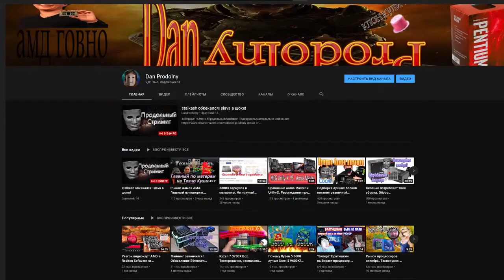Мутанты и Кофемод. Стоит экономить на интел? Про разгон ОЗУ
Рассуждаем на тему того, чтоит ли браться за кофемоды и уж тем более связываться с мутантами, насколько сейчас важен разгон ОЗУ, прошивки кастом BIOS и другое
Таблица VRM:
Интернет магазин с выгодными ценами на электронику с доставкой по СПб и пригородам:
 Я Даниил Продольный, мой канал о компьютерной технике. Преимущественно от том, как качественно собирать настольные компьютеры, имея максимум производительности за минимум денег. В своих сборках я использую по большей части новое железо, но и в зевонах тоже шарю. Осведомлен во всем, что касается комплектующих ПК. Умею разгонять, даунвольтить и в майнинге тоже понимаю. Жду ваших вопросов.